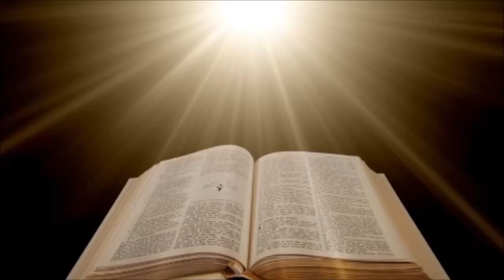Is it Tongue or Tongues? - Dr. Kelly Nelson Birks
Is it Tongue or Tongues?
1 Corinthians 14:1-5

Dr. Kelly Nelson Birks, Messiah Reformed Church
Omaha, NE

Follow Dr. Birks on Twitter @DrKellyBirks

to access hundreds of recorded messages.